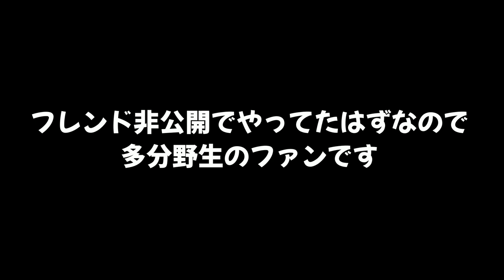俺のファンが容赦なかった件ｗｗｗｗｗ【スプラトゥーン２】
おすすめ👇
うなちゃんねるの偽物に遭遇したんだけど味方の行動がおもしろくてマジで笑ったｗｗｗ

。 PURPLE
　　　　　　　　　　　　　　　　敬称略